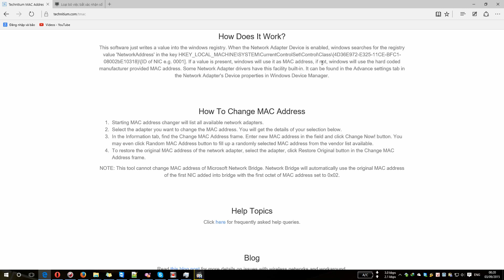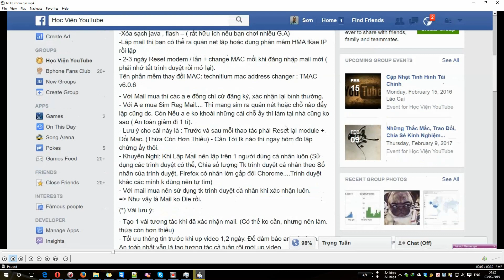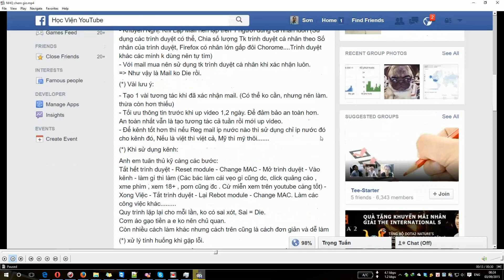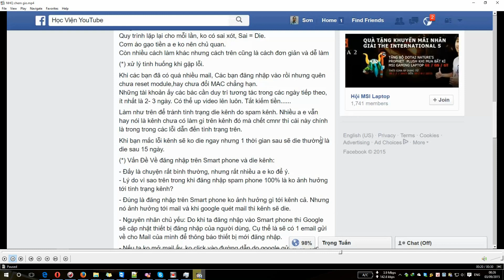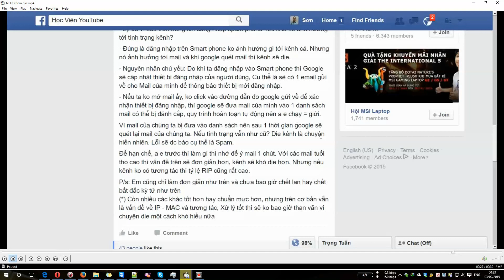Chết kênh - Bình luận ngẫu nhiên về bài viết trên Học Viện Youtube